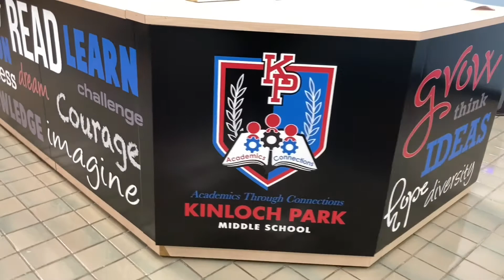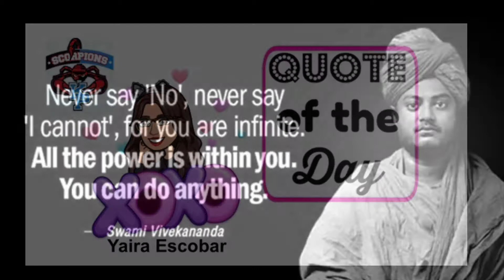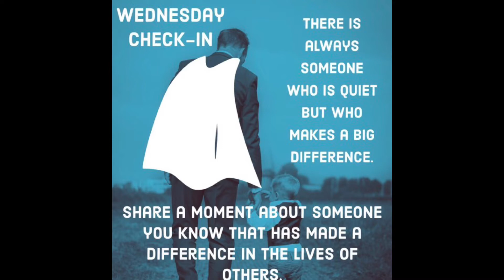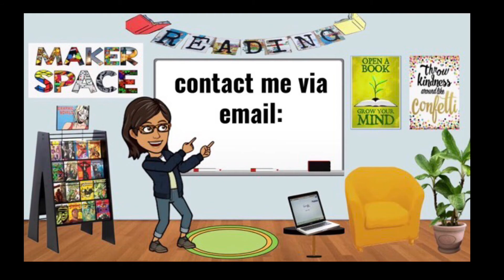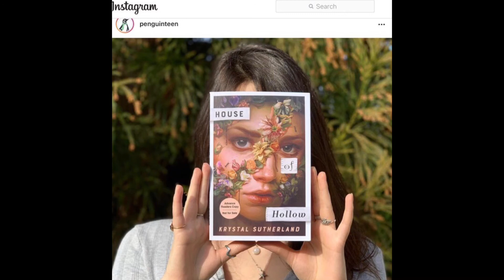KPMS Morning Announcements January 27, 2021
QOTD - Yaira Escobar - Swami Vivekananda -
WOTD - Revise
Wednesday RJP Activity
Meal Distribution
Author Brad Meltzer Flipgrid Field Trip January 27th @1pm
Celebrate Literacy Week
Must Reads for January